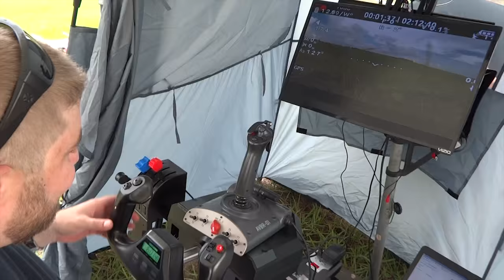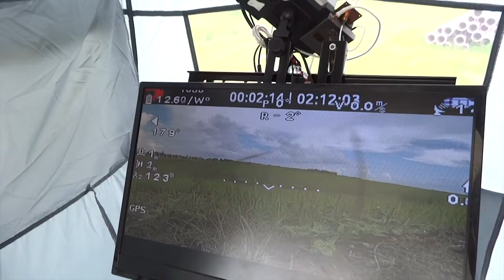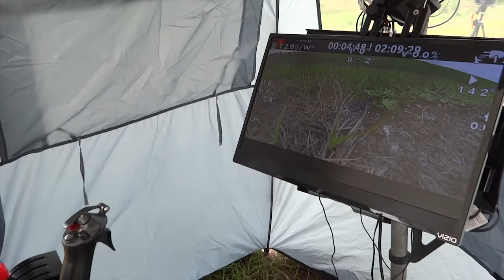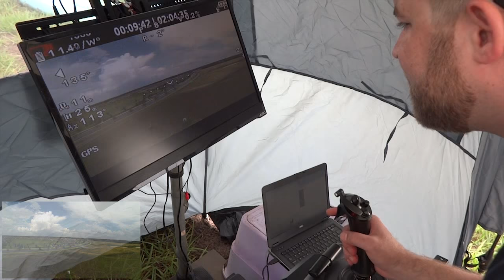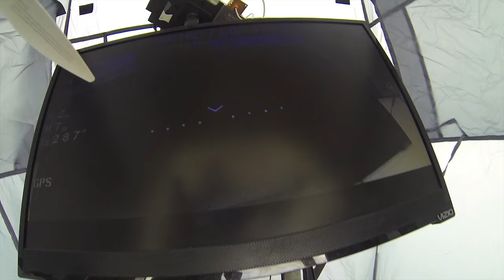FPV Ground Control Station GCS Yoke CompuFly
Chris revives a 2009 cockpit Ground Control Station Yoke Simulator transmitting from a Walkera Devo F12E with CompuFly USB to PPM.   In this episode Drone M takes it on a DJI Phamtom. The GCS is connected to a laptop and onto the Devo F12E radio transmitter.  Next episode on a Walkera e-Eyes Plane.

Pilots:  Chris & Ryan
Content Producer: Leo
Editorial: Kate,  Edy
Starring: DJI Phantom, Walkera QR X800

► Yoke components:
CompuFly USB to PPM Converter V2 (JR)

Latest Mobius camera
Tarot OSD
Video TX set